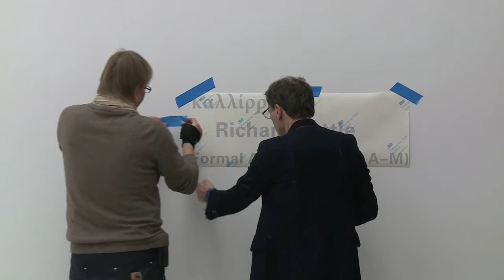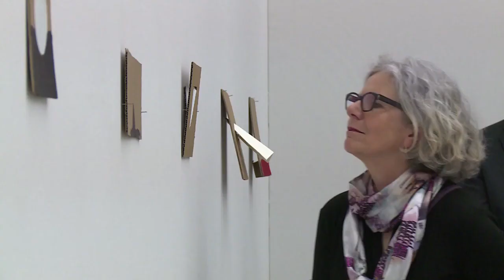Richard Tuttle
Kunstmuseum Winterthur | Richard Tuttle | kallirroos | schön-fliessend | Kurator Dieter Schwarz | Videobericht  Mélanie Moser 2016